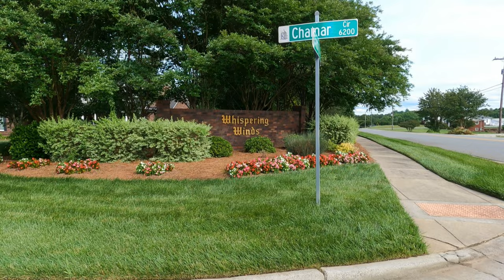TOURING ONE OF THE LARGEST PROPERTIES IN KANNAPOLIS, NC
This luxury property in Kannapolis, NC will truly amaze you! With its 6,000 sq. ft. living space, feast your eyes with its countless lovely features. A dream home that you don't want to miss!

Your Home SOLD Guaranteed! Or We'll Pay You!!!
Looking to move but you wondering how to sell your home? Allow us to help you. Selling homes is our expertise! Please click for your FREE Home Market Evaluation

You will Love Your Home or We'll Sell it for FREE!
That dream home is waiting for you! Buy that home now.